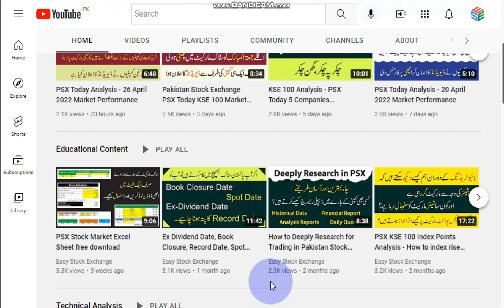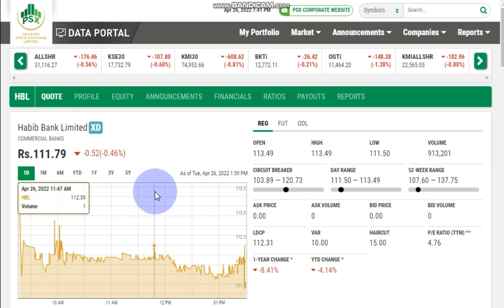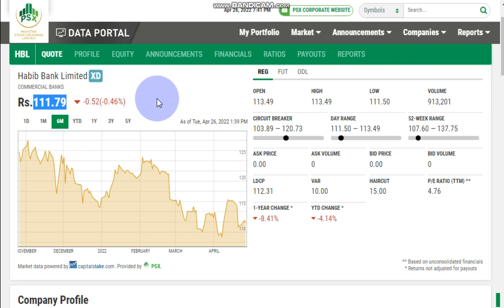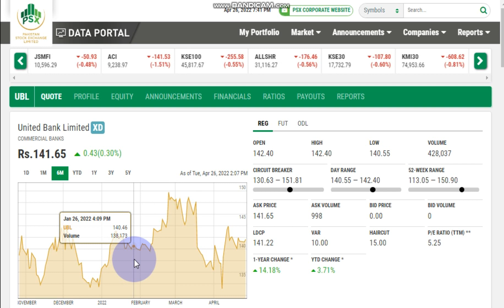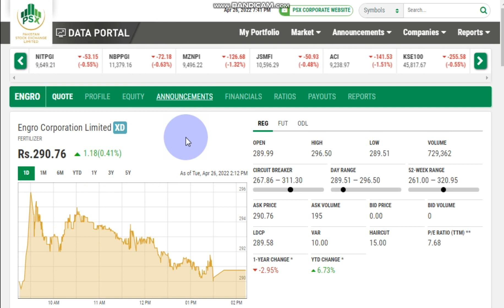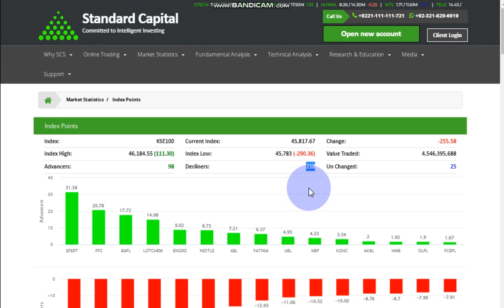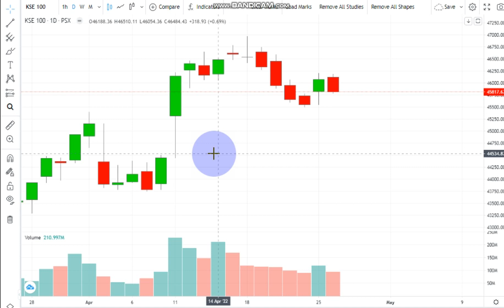PSX Today Analysis - 27 April 2022 Market Performance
In this video we discuss about psx today April 26, 2022 technical analysis with Pakistan stock exchange kse 100 market summary. Is video mein hum bat karen gay ke aaj April 26, 2022 ko kse 100 ne kaisa perform kiya, aur is ke sath sath hum dekhen gay ke kal yeni 27April2022 ko Pakistan stock exchange ki performance kaisi ho gi. Aaj Pakistan Stock Exchange ne 476.77 Points Gain kiye hain, Aaj 225 Companies ne Positive aur 106 Companies ne Negative perform kiya hai aur aaj market ki closing 44461.01 pe hui hai.

Pakistan Stock Exchange PSX today April 26, 2022 KSE 100 Market Summary
Current Index: 44461.01, Index High: 44,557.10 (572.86), Index Low: 43,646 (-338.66), Points Gain: 476.77
Pakistan Stock Exchange Regular Market Performance:
Volume: 227,171,608, Value: 7,625,310,634, Trades: 112,624
PSX Stock Performance:
Total: 353, Advanced: 80, Declined: 260, Unchanged: 13

Easy Stock Exchange mein daily market performance ka jaiza liya jata hai, aur share market se matalaq live candlestick chart ko different indicator ki madad se parkhne ke bad ap ko asan alfaz mein bataya jata hai ke aaj market ki performance kaisi rahi aur aane wali dino mein ya is month mein market ki performance kaisi rahe gi, Market uptrend mein jaye gi ya downtrend mein, market mein bearish trend chal raha hai ya bullish trend ya phir market kab correction lay sakti hai. In sab ke bare main ap ko daily inform kar diya jata hai ta kaya p apne hisab se entry lay saken.

Easy Stock Exchange main psx stock aur share market se related stock fundamental analysis kya jata hai, aur psx market watch par nazar rakhte huway ap ko stock market today aur stock news for tomorrow se related complete detail di jati hai ta-kay ap bhi psx Pakistan stock exchange se earning kar saken, aur apne losses ko cover karte huway profit hasil karne ke sath best stock mein investment kar saken.

Easy Stock Exchange ki psx technical analysis today ke hawale se ye video dekh kar ap ko andaza ho giya ho ga ke aaj Psx kse 100 ne kaisa perform kiya, aur kal market ki performance kaisi ho sakti hai. Agar ap ko Pakistan Stock Exchange, Share Market ya Technical Analysis se matalaq koi cheez samaj mein nahi aai hai to ap comments kar ke poch sakte hain.